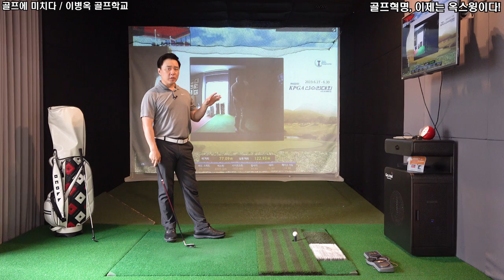드디어 '옥프로치' 옥스윙으로 어프로치까지 정복한다! [골프혁명 옥스윙]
고맙습니다.

롱게임 과정

1. 사이드블로우 드라이버
2. 사이드블로우 아이언
3. 회전중심 드라이버
4. 회전중심 아이언
5. 옥스윙 셋업
6. 옥스윙 스윙중심 1
7. 옥스윙 스윙중심 2
8. 옥스윙 회전중심 1
9. 옥스윙 회전중심 2
10. 옥스윙 회전중심 3

숏게임 과정

1. 사이드블로우
2. 사이드블로우 회전중심
3. 옥프로치셋업
4. 옥프로치 회전중심
5. 옥프로치 거리조절법 1
6. 옥프로치 거리조절법 2
7. 옥펏 셋업 및 회전중심
8. 옥펏 거리조절법
9. 옥벙 셋업 및 회전중심
10. 옥벙 거리조절법